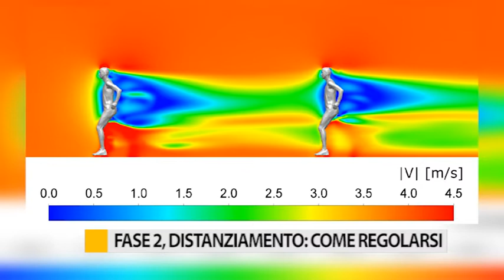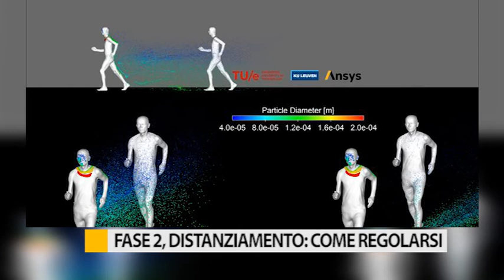Fase 2, distanziamento: come regolarsi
In questo periodo, abbiamo tutti chiaro che la distanza di sicurezza è di almeno un metro, ma se si cammina o si corre o si va in bicicletta, qual è la giusta distanza di sicurezza per evitare le goccioline di saliva con il virus? ce lo dice la ricerca.